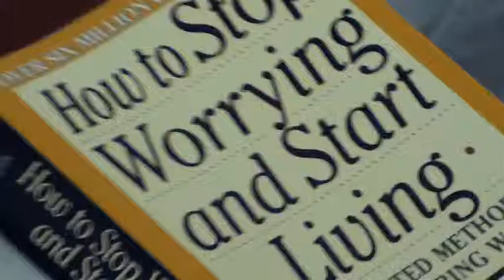معرض الكتاب بالوكرة الثانوية للبنين بحضور الملحق الثقافي الامريكي جزء 48